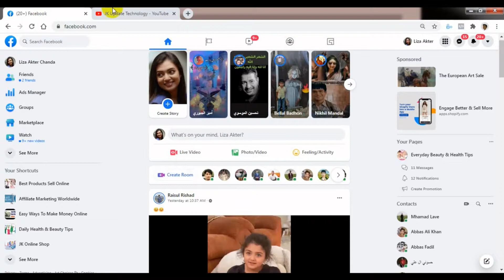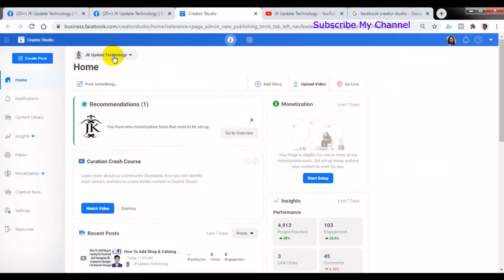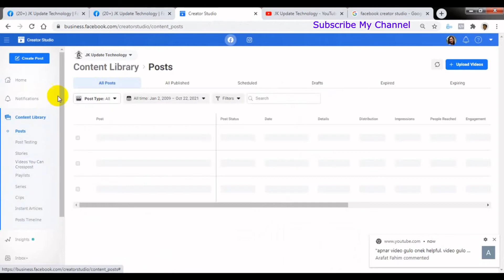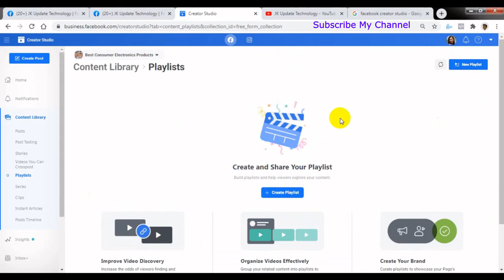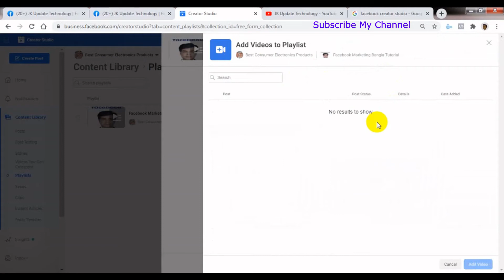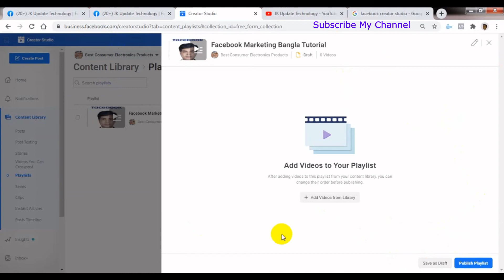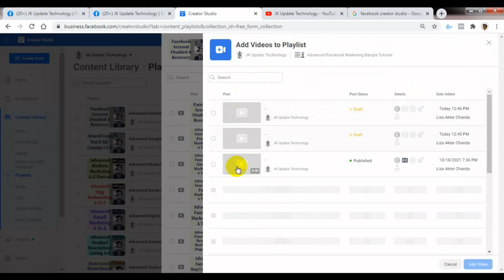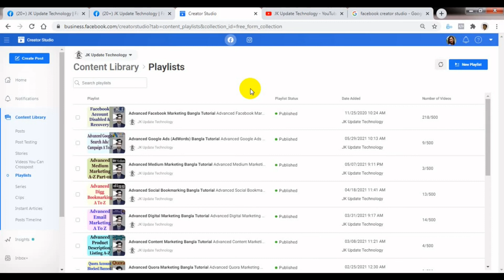How To Create & Use Video Playlist On Advanced Facebook Page By Facebook Creator Studio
In this video's I will show How To Create & Use Video Playlist On Advanced Facebook Page By Facebook Creator Studio Bangla Tutorial.